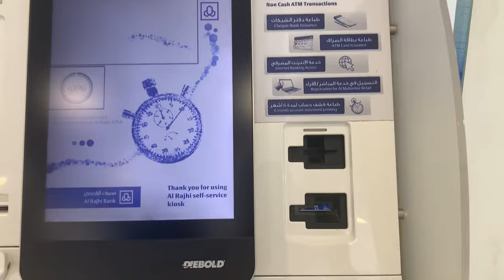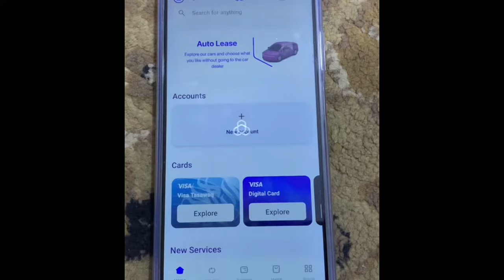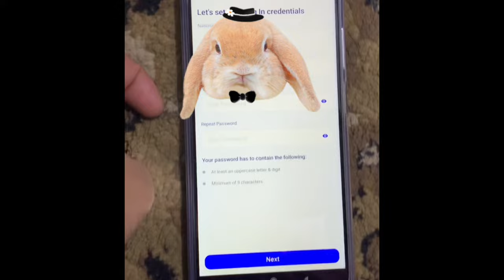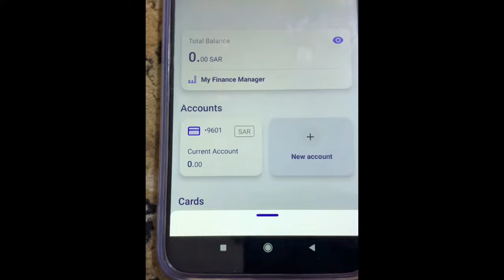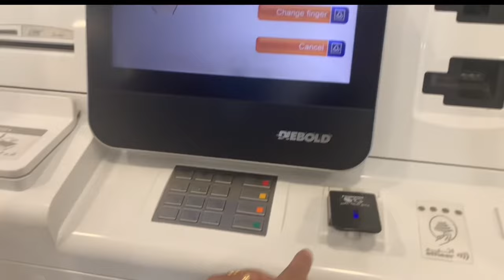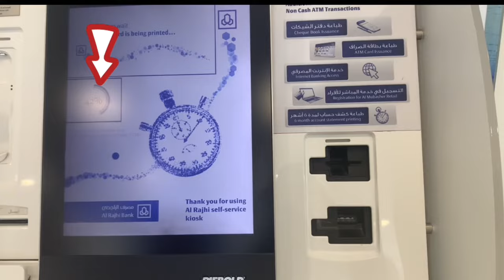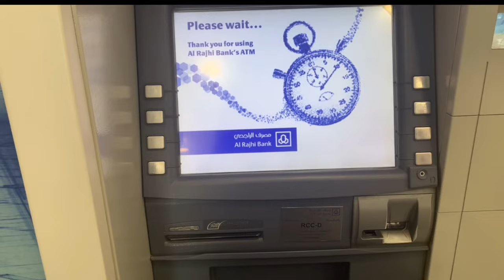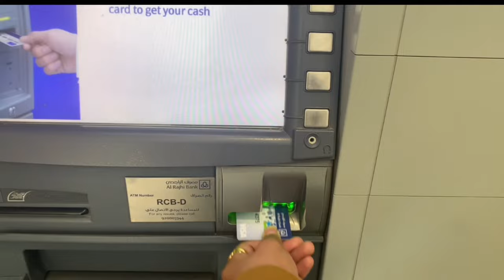How to get AL RAJHI ATM MADA VISA CARD| ACTIVATION and withdrawal| JCATV